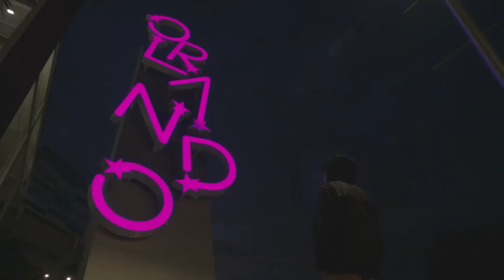Guenther Oka: Real Wake 2018 | World of X Games